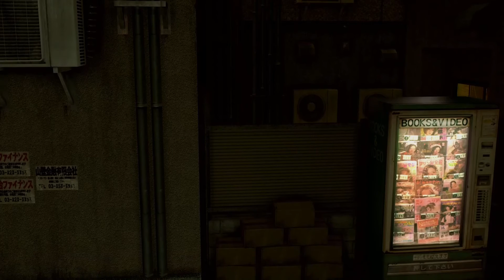Yakuza 0 | Breaking Necks [9]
Jesus! This is brutal!